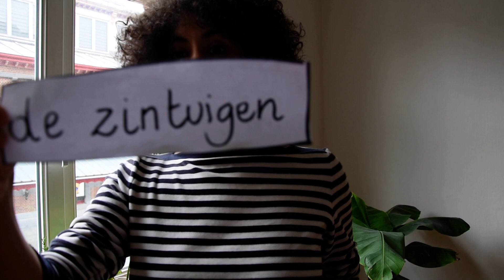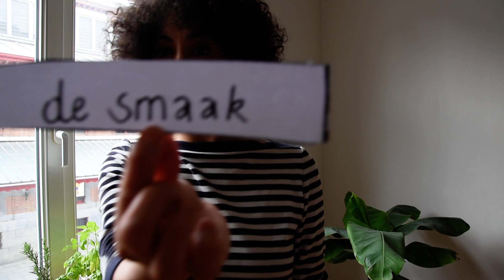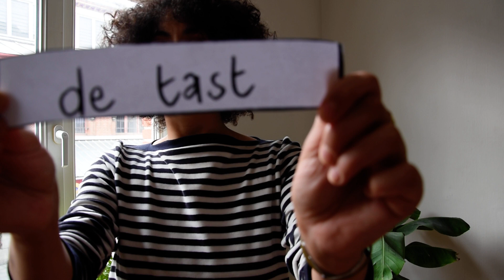2WO 01 Introductie zintuigen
Thema de zintuigen: introductie 5  zintuigen . Lln maken kennis met de verschillende zintuigen